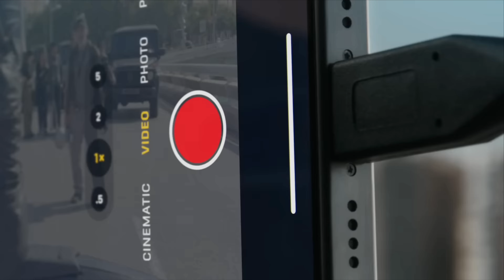初學必看！用LOG畫面才好看？到底什麼是 LOG？ // 週三攝影教室 Ep.9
- ALL MY GEARS 我使用的器材//